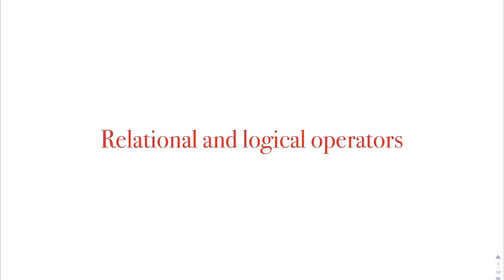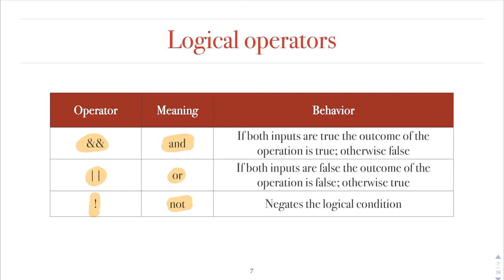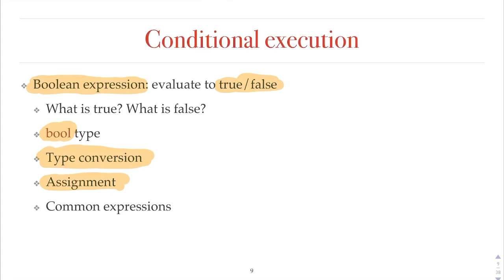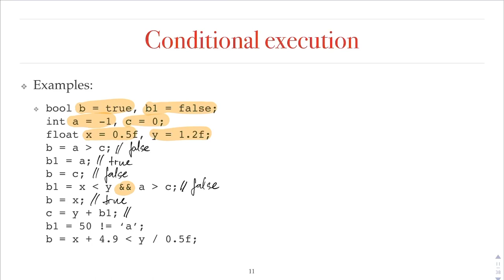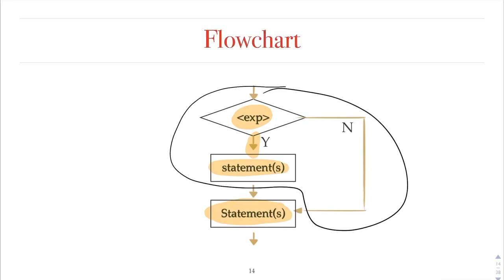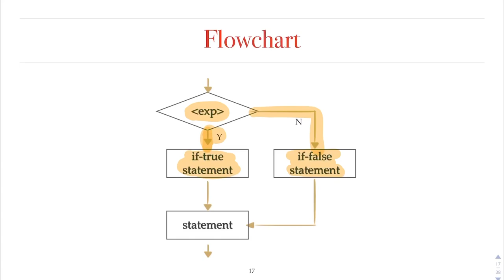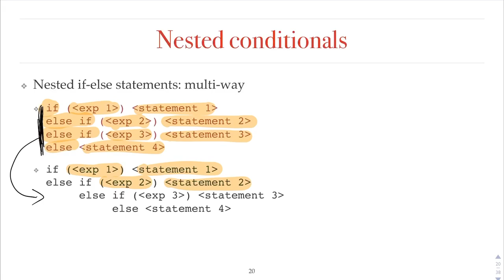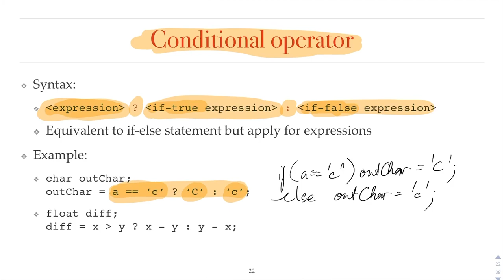Kĩ thuật lập trình - Ch05 - If statement